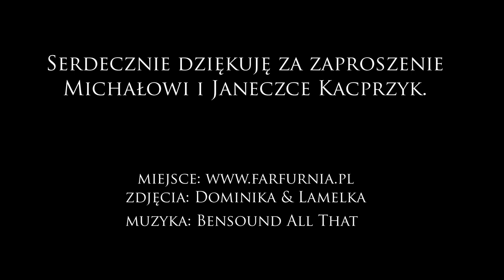Ambrotypia w Farfurni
Magiczna fotografia w magicznej krainie. Ambrotypia w Farfurnii :)

Ich Goście :)

Dominika Kielar
zdjęcia

Paweł Kacprzyk
logistyka

Dzieci z Farfurni
efekty specjalne ( głównie akustyczne ) podczas obróbki zdjęcia w namiocie ciemniowym